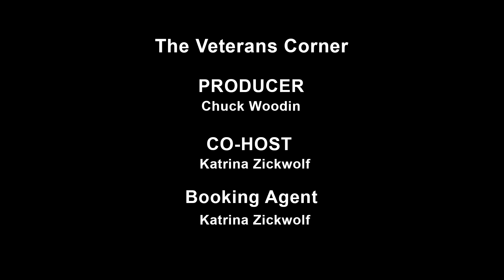The Veterans Corner - E289 - Boots, Banter and Beyond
The Veterans Corner, hosted by Veteran Chuck Woodin and production crewed by Veterans, is a show dedicated to helping vets and service members, as well as veteran organizations. Services and topics include: American Vet Dogs, Homelessness, Veterans Strong, the American Legion, Medicare, AMVETs, House of Heroes CT, Heroes for Hire, PTSD, Suicide Prevention, and more.